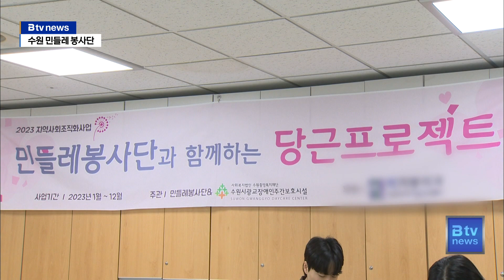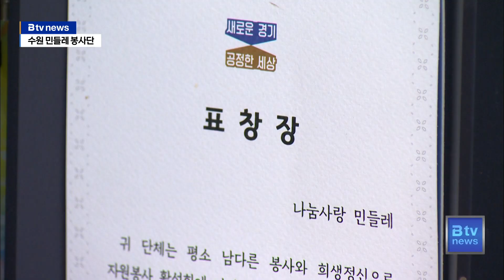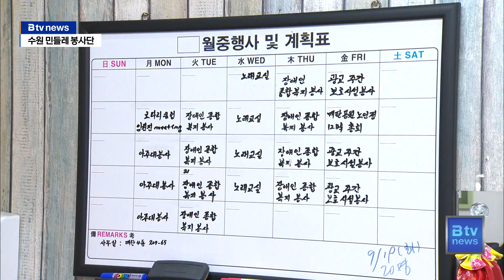[이웃사람] 암 투병 속에서 만난 인연..."봉사로 제2의 인생"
[앵커멘트]

우리 지역 사회에 선한 이웃,
좋은 사람들을 소개해 드리는 시간입니다.

오늘은 암 투병 과정에 만나 봉사단체로 성장한
여성 모임을 소개해 드립니다.

바로 수원에 '민들레 봉사단'인데요.

병원 수술 봉사부터 장애인 돌봄까지 20여 년간
지속적인 활동을 이어가고 있습니다.

[리포트]

수원시 여성 문화공간 '휴'.

이곳엔 매주 수요일 오후에 어김 없이 열리는
인기 프로그램이 있습니다.

바로 민들레 봉사단이 15년째 진행하고 있는 노래교실입니다.

흥겹게 손벽을 치고 노래와 율동을 따라 하다 보면 어느새
2시간이 금새 지나갑니다.

[김성실 / 노래교실 참가자(94세)]
"여기 다니면서 이렇게 젊어졌어요.
그전에는 동네에서 요렇게 해서 땅에 굴러다니던
할머니가 어떻게 노래교실 다니다
저렇게 젊어졌냐고 난리야..."

매주 금요일에는 발달장애인 교육 프로그램에 참여합니다.

단순한 자원봉사로 시작했지만 꾸준히 활동하다 보니
후원자도 생기고 이제 단체의 이름을 건 체험 프로그램으로
자리 잡았습니다.

보드게임을 하고 만들기를 하면서 수년째 이어온 만남에
이제 친구가 됐습니다.

"잘할 수 있죠. 살짝만 치면 돼. 하나 둘 셋. 그렇지
그렇지 화이팅 민석이 최고"

수원 민들레 봉사단의 시작은
암 투병을 하는 환우회 모임이었습니다.

[김옥환 / 나눔사랑 민들레 봉사단 회장]
"(환자) 일곱 명 하고 의사 선생님하고 9명이 구성되어서
시작이 된 것은 2000년 1월 18일이었어요."

20여 년 전 이야기지만
지금도 함께 해온 회원들과 힘들었던
날을 생각하면 눈물이 앞섭니다.

[남옥순 / 나눔사랑 민들레 봉사단 감사]
"정말 앞이 막막하다고 그럴까. 정말 그때는 그랬어요.
그런데 지금은 이제 좋아요..."

"제가 머리 빠져서 바닥에 누워 있을 때는
그때는 화장실 갈 기운도 없었어요."

암을 이겨 내고 시작한 것은 바로 수술 봉사입니다.

"저희가 수술 봉사까지도 했거든요.
수술하러 입원하면 새벽에 수술을 해요.
그러면 수술 환자를 저희가 침대를 끌고
같이 밀고 끌고 하면서 수술실 입구까지 가면서
같이 대화 나누고 저희가 나도 이런 경험을 했어도
지금 이렇게 봉사를 하고 있지 않냐..."

환자와 봉사자로 만난 이들이 본격적인 봉사 활동을 시작하게
된 것은 바로 생각의 변화 때문이라고 합니다.

"전에는 저보다 나은 사람들하고 내 인생을 비교하게 되고
경쟁하는 것처럼 은근히 부러운 것. 여런 것만 생각됐는데
제가 힘들어 보니까 저보다 어려운 사람들 장애인도 보이고
폐지 줍는 할머니도 보이고..."

"하늘 나라 간 친구들도 몇몇 친구들도 있고 친하게 지내던
언니도 가고 동생도 가고 이런 경우가 여러 번있다 보니
이건 덤으로 사는 인생이 아닌가..."

환우회 모임에서 벗어나 지역 봉사단체로
본격적인 활동을 하면서 회원도 60여 명으로 늘었습니다.

찾는 곳도 많아져서 거의 매일 빼곡한 일정을 소화합니다.

[이소민 / 나눔사랑 민들레 봉사단 회원]
"막상 첫날 봉사활동을 하고 나니까 사진 찍을 새가 없어요.
사진 찍을 새도 없고 정말 봉사를 하러 온 거더라고요.
그래서 이건 뭐지?그냥 밥 봉사니까 너무 힘들어서 그랬나?
나중에 다른 봉사를 같이 다니면서
그때부터 다른 봉사단체 다녔던 것과 다르게 생각했죠."

변변한 기반도 없이 시작했던
민들레 봉사단의 활동은
이제 23년 째를 맞고 있습니다.

꾸준히 이어올 수 있었던 비결이 무엇이냐는 질문에
회원들은 봉사는 남을 위해서 하는 것이 아니라
자신을 위해서 하는
활동이기 때문이라고 답했습니다.

[영상 취재 김태욱]